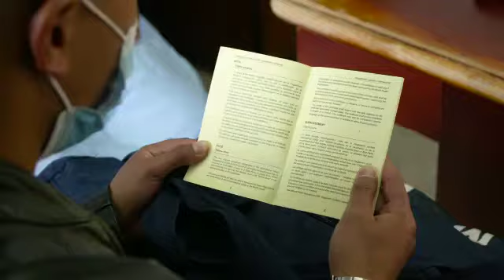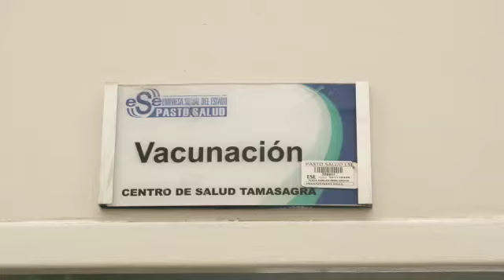Esquema de vacunación - vacunas para todos y todas.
Vacunación, si quieres un  niño sano y feliz, las vacunas debes cumplir.